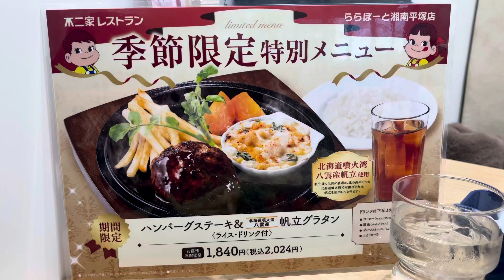🍰不二家ﾚｽﾄﾗﾝ ららぽーと湘南平塚店🍰ゐ,ゐ,ゐつの間に⁈👀💦漸く,平塚にも不二家のﾚｽﾄﾗﾝが,ひっそりと誕生♪✨🤗✨不二家ファンには悦ばしゐ事だ㊗️🎉\(( °ω° ))/🎉㊗️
🍽不二家レストランと云えば,ワシには
ハンバーグステーキとグラタンである🍽